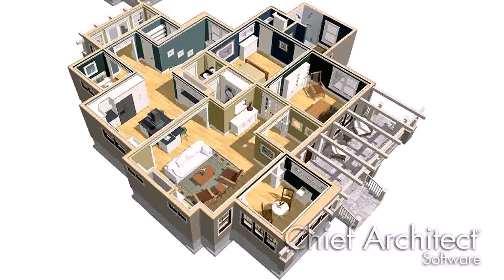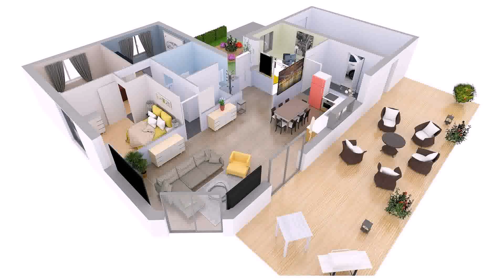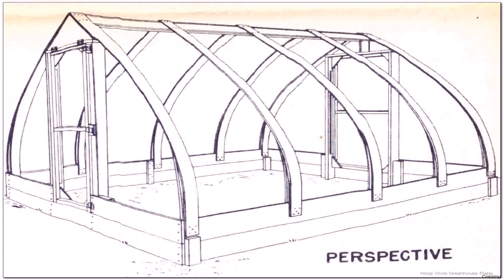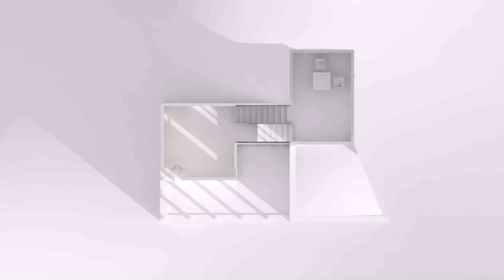House Plan Design 10 7